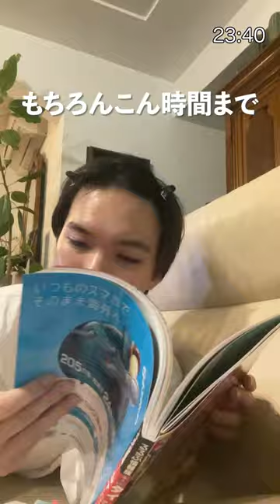実家で高級アイスを物色する借金25万大学5年生、清野奈名